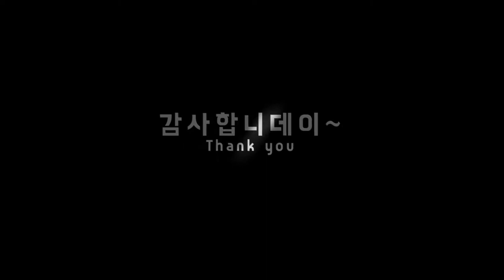들기름 계란후라이 만들기 너무 맛있어!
들기름향 솔솔 들기름 계란후라이 만들기~
한번 만들어 맛보면 계란후라이 쭈욱 이렇게 만들게 된다죠~

감사합니다.